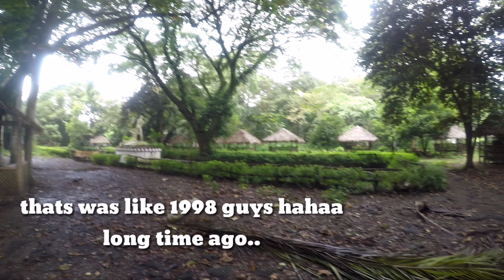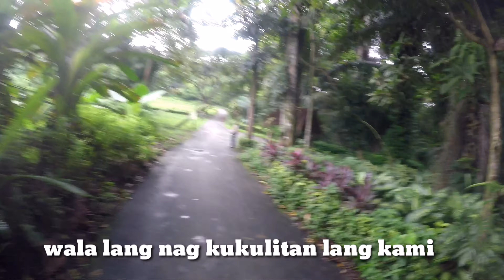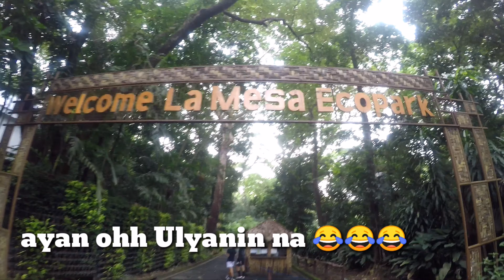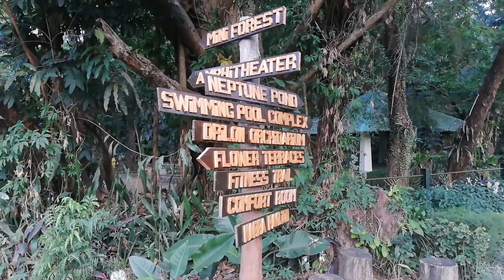Eco Park Lamesa Dam tour. forestInthecity angHulingGubatSaSyudad with my Bestfriend Mark.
Eco Park is located at Regalo Ave. Pearl drive. opens daily at 6am to 12noon
great for walking and jogging.